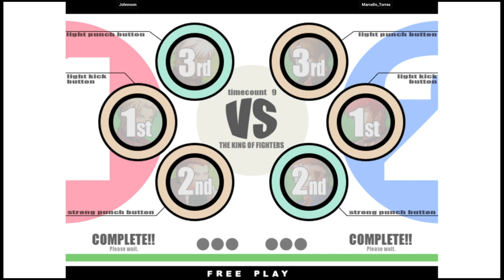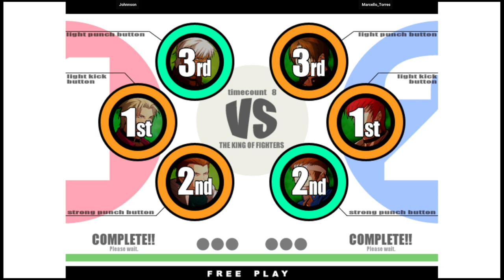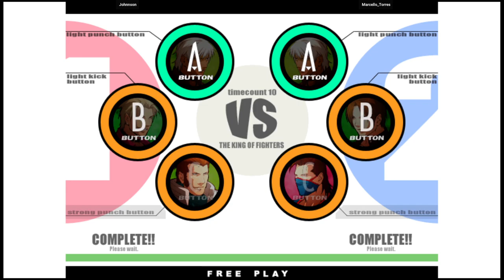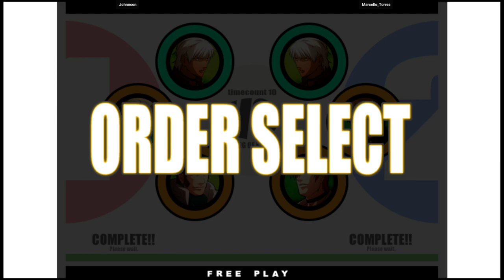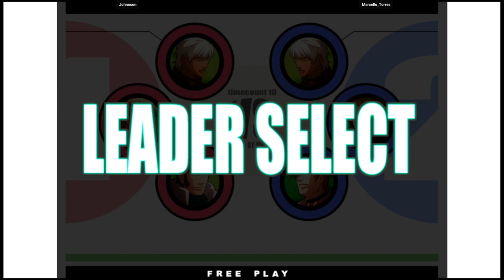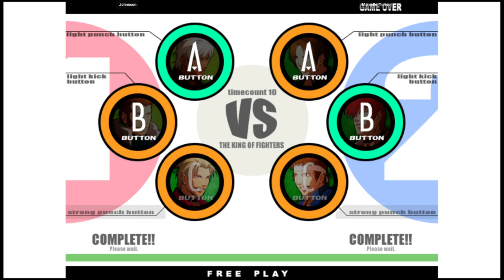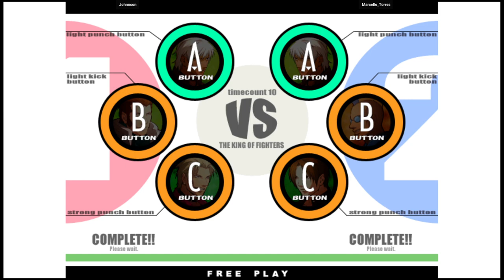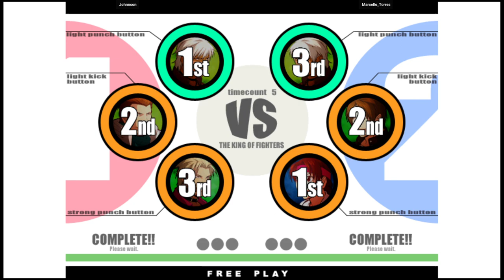KOF XI | Johnnson VS Marcello_Torres | 🇧🇷🇧🇷 Fightcade2